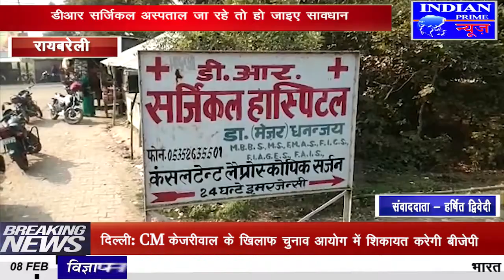IPN NEWS - डीआर सर्जिकल अस्पताल जा रहे तो हो जाइए सावधान, कही आपके साथ भी ना हो जाये अनहोनी